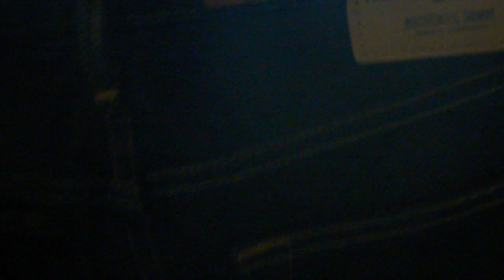#5 Unboxing Calça Jeans Hollister - Aprenda a Importar Roupas Hollister